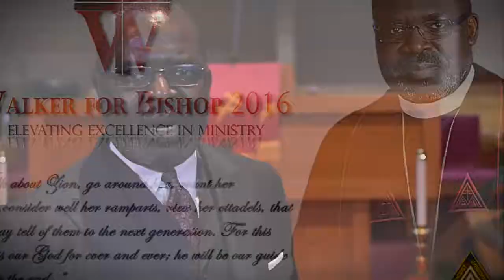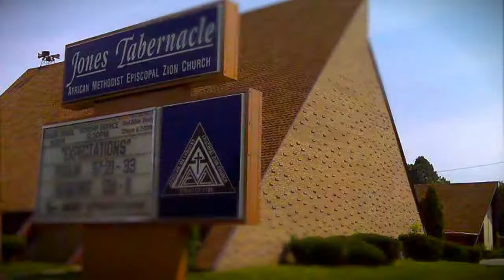Dr. Walker Official Announcement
Dr. Walker official announcement as a Candidate for the Office of Bishop in The African Methodist Episcopal Zion Church.